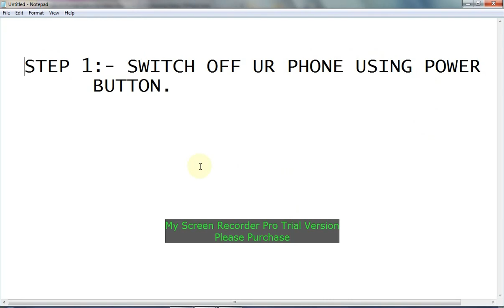How to Format Samsung Galaxy S2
Here is the trick to format / Hard reset Samsung galaxy S2. which will help u to remove any type of virus or any software glitches.